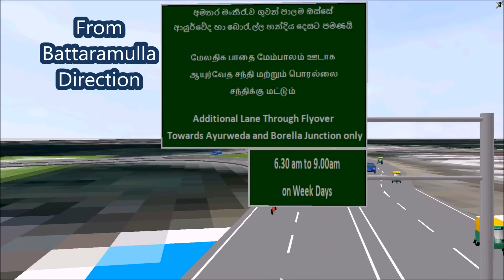From 8th March 2018 - Proposed Reversible Lane on Parliament Rd in the Monring Peak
Diyatha Uyana to Ayuvedha Junction
Scheduled to start from 8th March 2018 as a Pilot Project
6:30am - 9:00am (Weekdays)